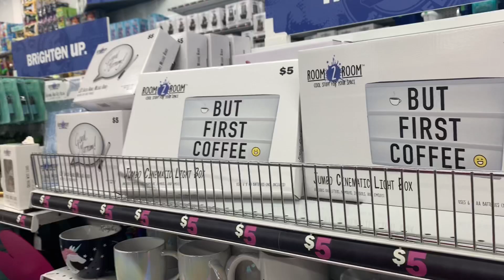Vlogmas ❄️: Soccer Practice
Today was fun! Hang out with my niece, she’s so funny. Hope y’all enjoy the video. I’m doing vlogmas, so I’m uploading everything till Christmas 🎄